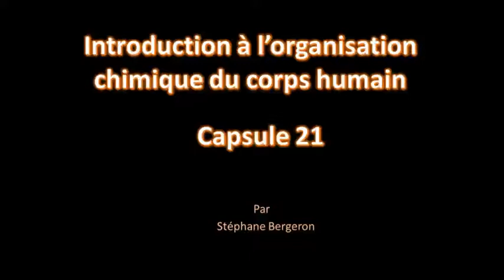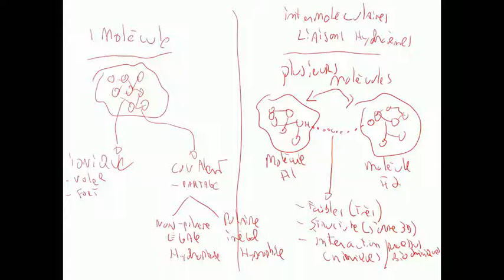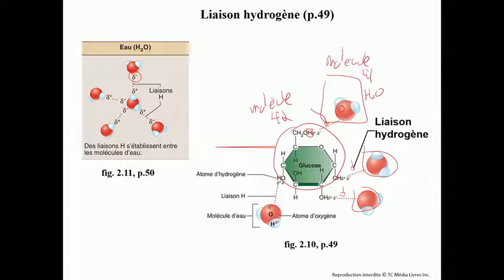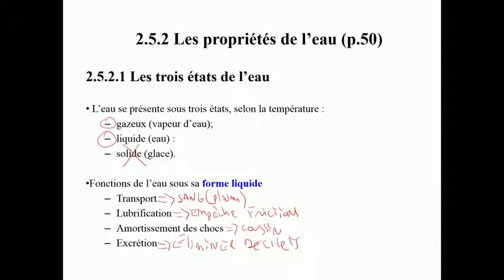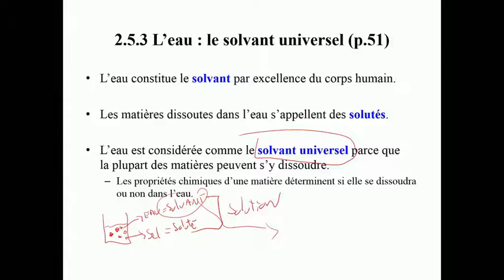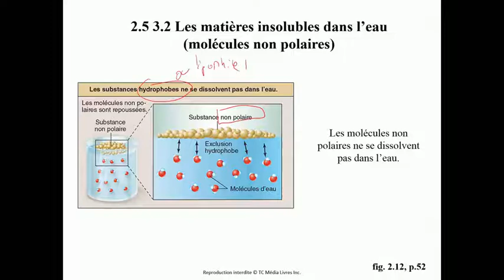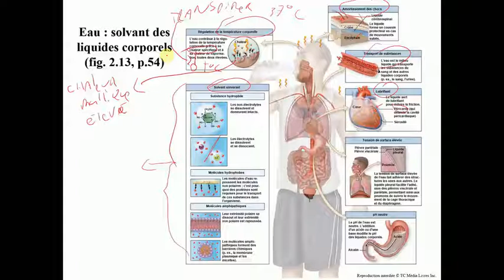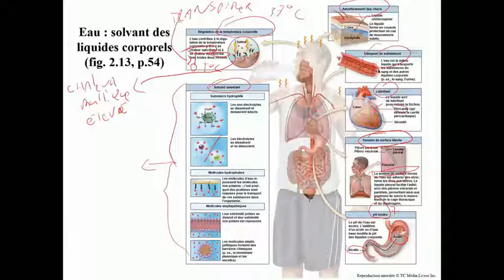Capsule 21A-Biochimie de la cellule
Cette capsule présente les concepts d'interactions intermoléculaires, de propriétés de l'eau et de pH. Les différences entre les molécules organiques et inorganiques présentes dans l'organisme seront expliquées. En fin de capsule, un retour sur le catabolisme et l'anabolisme permettra d'explorer avec plus de détails les deux concepts.